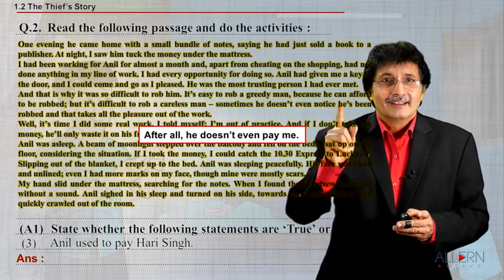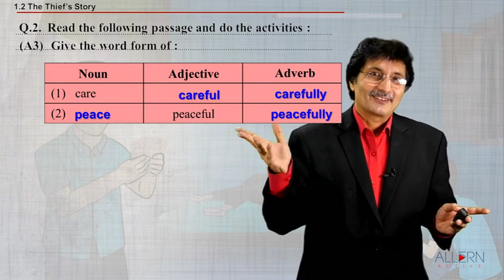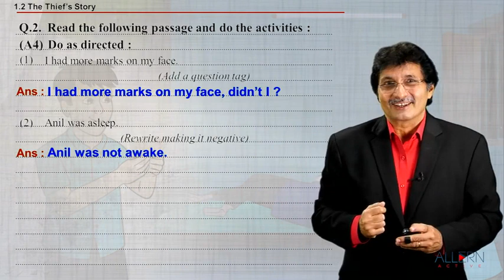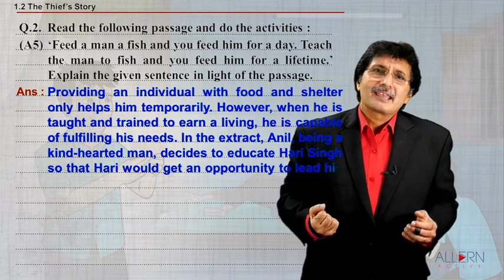Q2 Passage - II "Later, he patted…quickly crawled out of the room." | STB 10th English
Q2 Passage - II  T. Bk page number 9 -10 Lines "Later, he patted me on the head……quickly crawled out of the room."  | STB 10th English | Chapter 1.2 The Thief's story